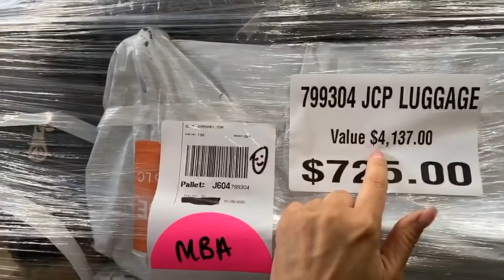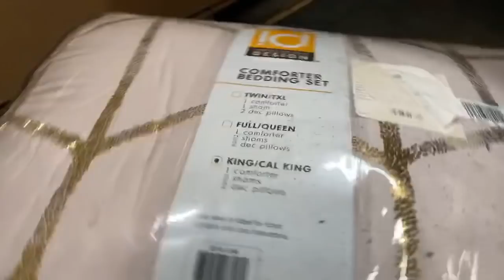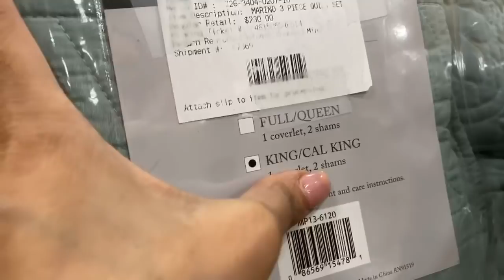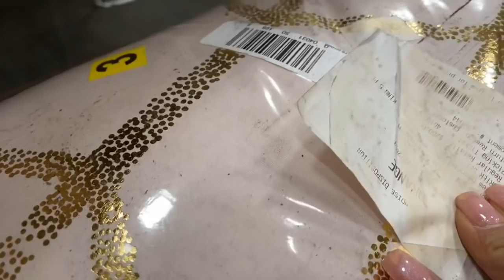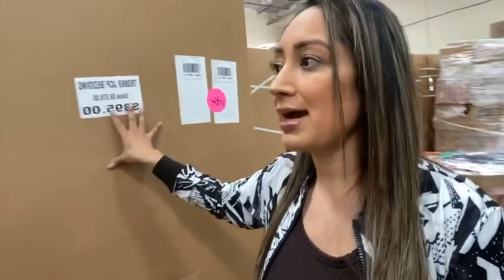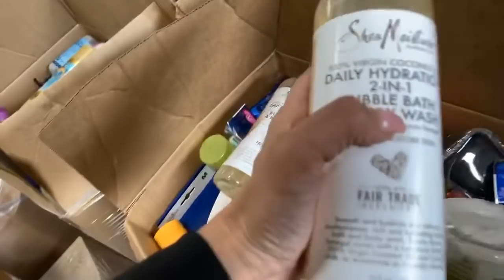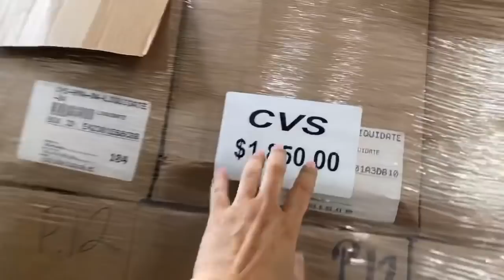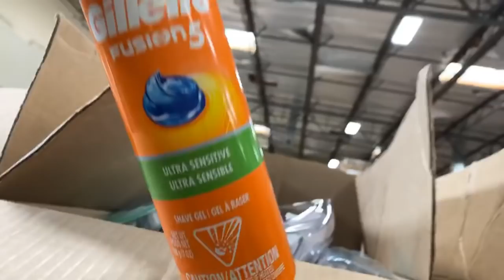Como ser un buen vendedor? Hábitos que te harán millonario 🤑 conoce el nuevo producto en Almacén📦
Muy buenos días amigos,
El dia de hoy les comparto el nuevo cargamento de mercancía que llego al Almacén de pacas y pallets..

MBA TRADING GROUP
16253 Gale Ave, city of Industry, CA
☎️# de what’s up
☎️# de what’s up
📞☎️# de oficina
yo he emprendido desde mi casa y ha sido fácil de operar y manejar una inversión pequeña que te puede dar un ingreso bastante atractivo.

Aquí en este enlace (link) encontrarás más información de donde tu puedes iniciar a generar un ingreso adicional para el sostén de tu vida. Únete a la red de Padre emprendedores y a la misma ves papas mas felices.

muchamercancia#muchosdescuentos 👟👔👖💄👙👟👔🎒👓👜💼👔👗
Abrimos todo a detalle📦Caminando por un Almacén de Pacas